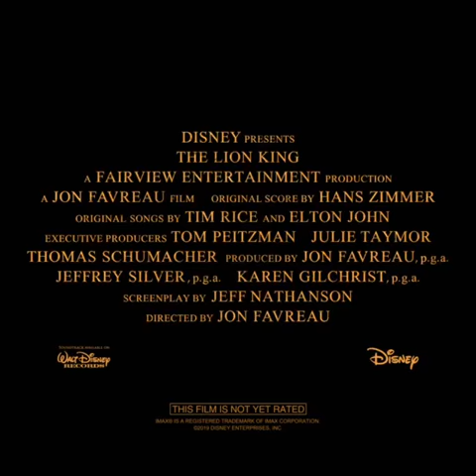The lion King ll Father / New tv Spot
Estreno: 19 de julio en cines.

Feliz dia del padre